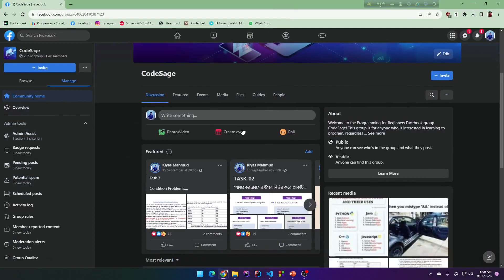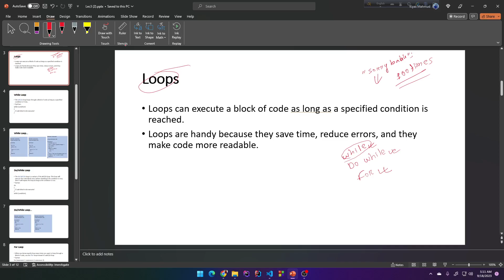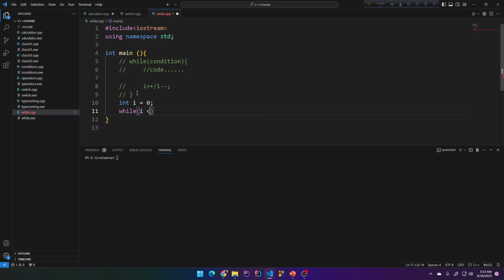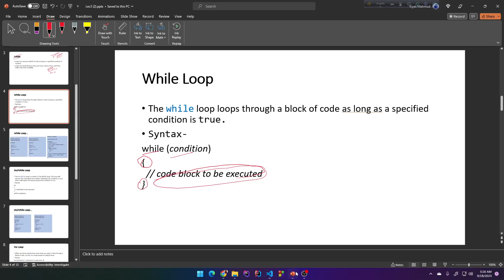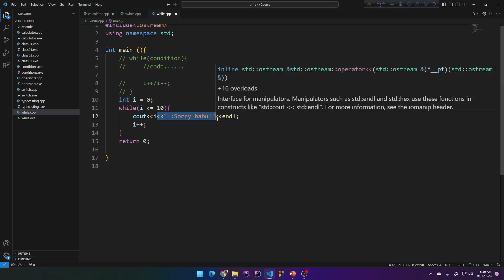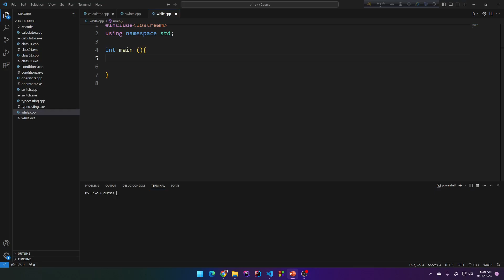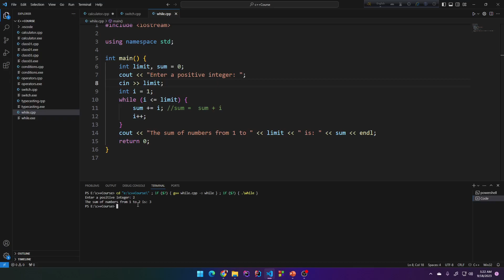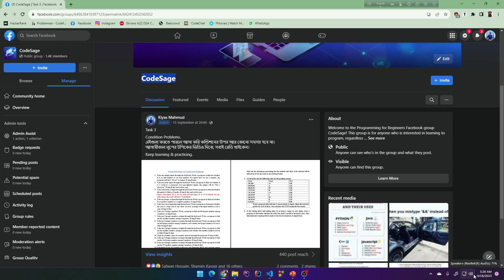C++ Tutorials In Bangla | Class 14 | While Loop | CodeSage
🚀 Start your coding journey with our C++ Programming Course for Beginners! Join our CodeSage Facebook Group and Like our CodeSage Page for updates!

🔥 Learn C++ fundamentals, from setup to coding basics.
🎯 Build a solid foundation for future programming languages.
👨‍🏫 Perfect for beginners with expert guidance.
💼 Unlock career opportunities in tech.
🌟 Engaging lessons and hands-on practice.
🔗 Join our CodeSage Facebook Group and Like our CodeSage Page today!